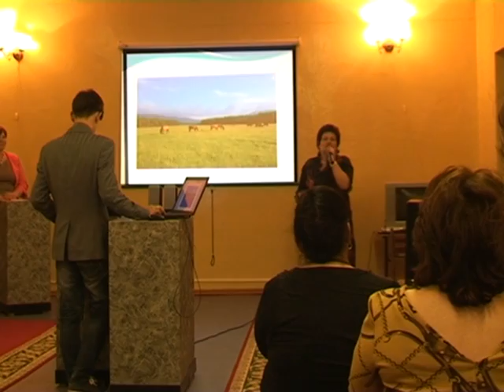День за днем. "Ночь музеев" прошла и в Краснокамском районе